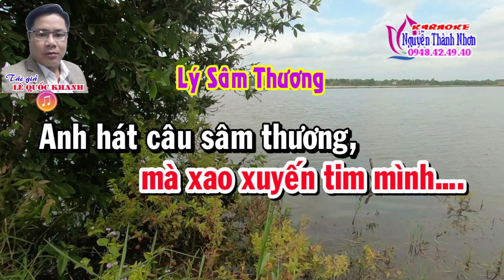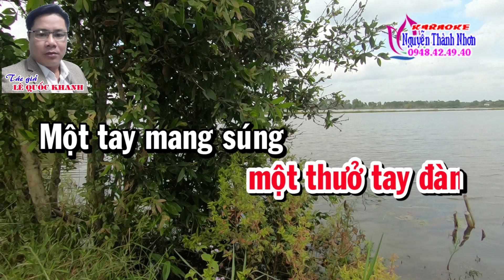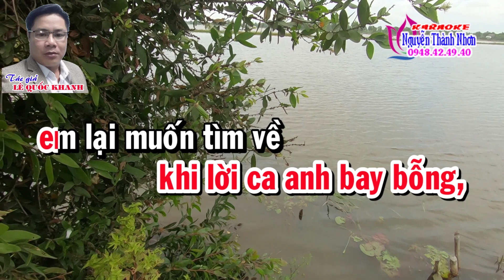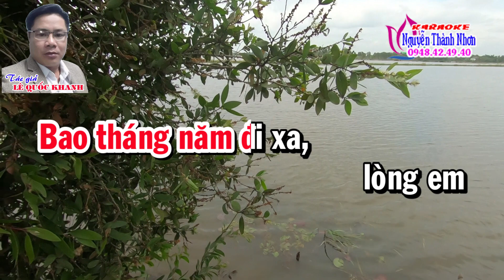Karaoke vọng cổ QUÊ HƯƠNG KHÚC HÁT SÂM THƯƠNG - DÂY ĐÀO